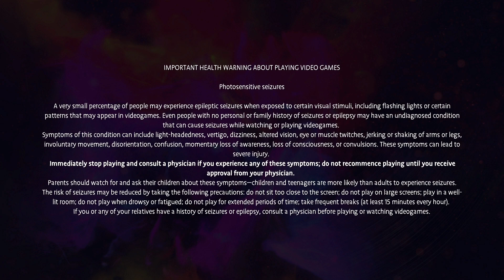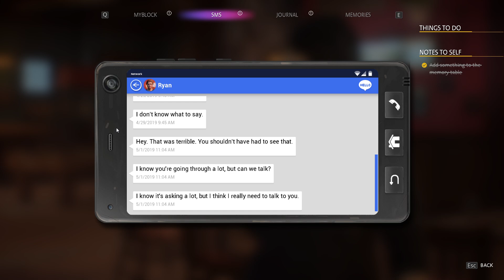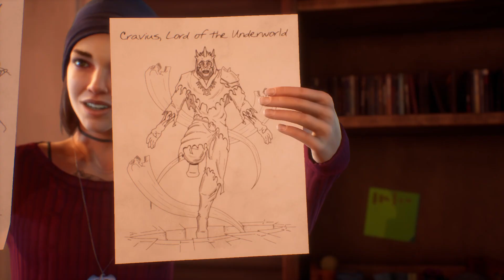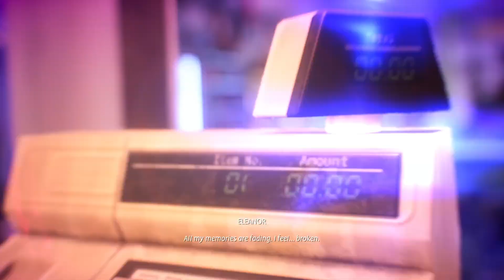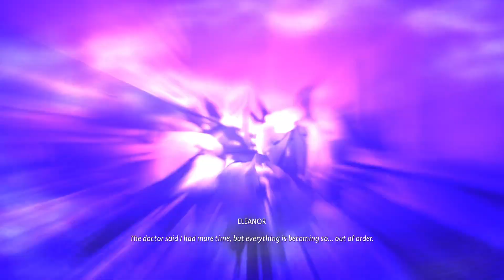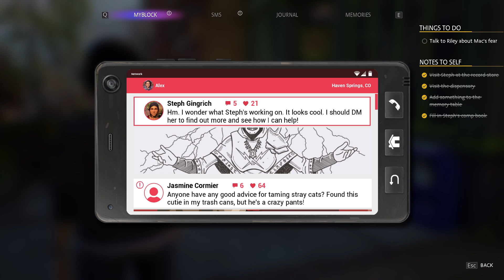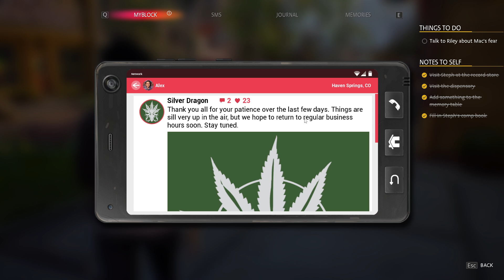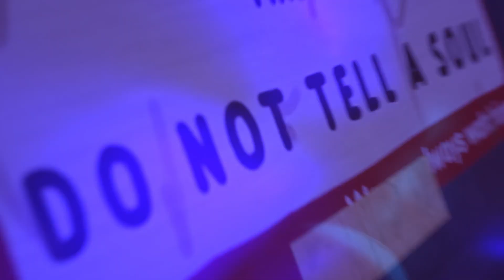Cinna Stream 1-18-2022 | EPISODE 2 ABOUT TO BE A BANGER